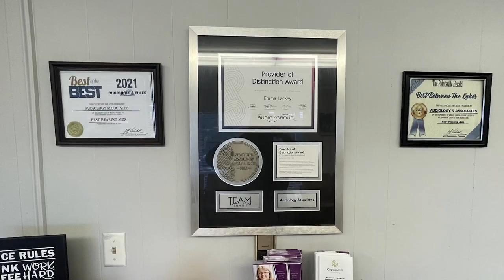Keeping Children Safe in Their Car Seats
The Pike County Health Department has released some advice on how to keep children safe in their car seats.